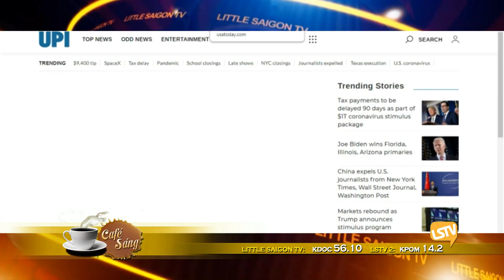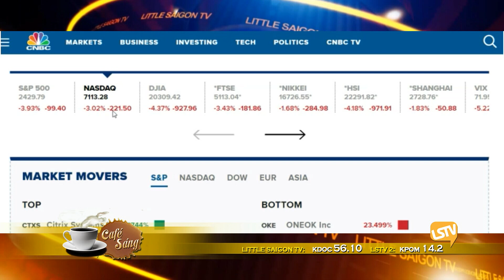CAFE SANG 2020 03 18 Part 1